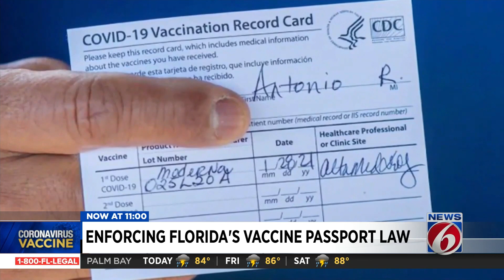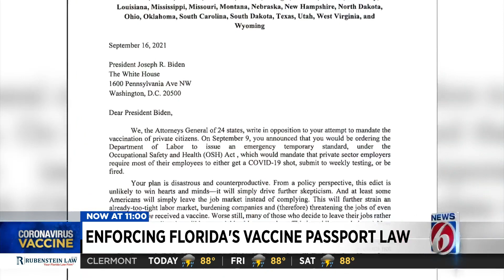Who is going to enforce the vaccine passports in Florida?